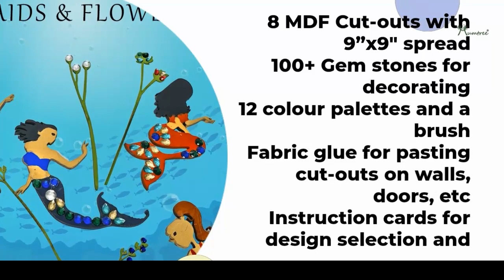Mystic DIY Coloring Kit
We are Your Child's FAVOURITE Store

A parent couple took on the mission to revolutionize the way toys are perceived for 360* development of kids & founded Mumtree in 2021 to inculcate critical skills in early-age kids.

If you like this video, please click on like button, and subscribe my channel, and don't forgot to press the bell icon, so that you will get my new videos alerts.

IGNORE THESE